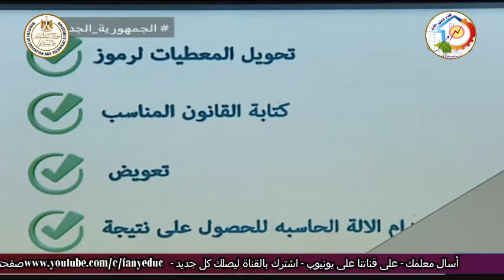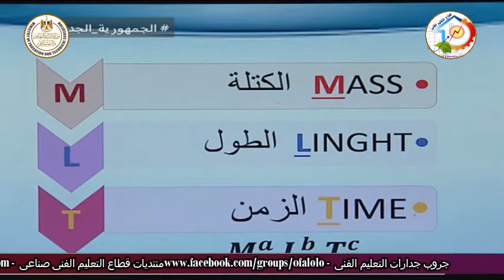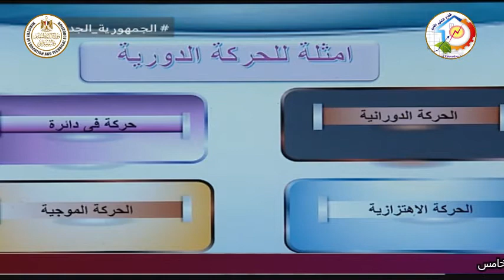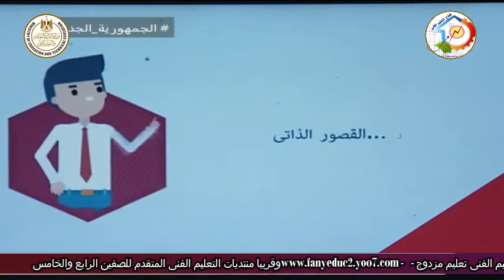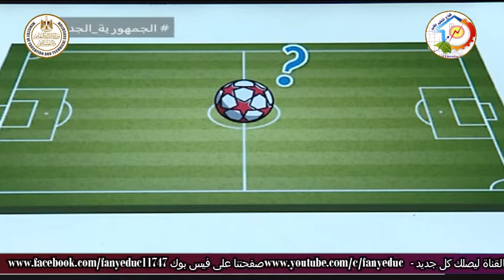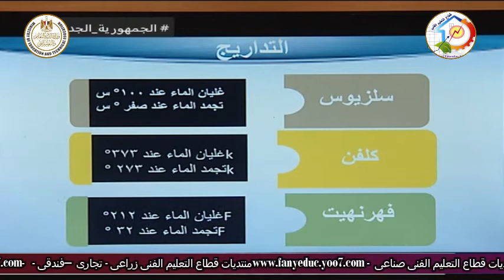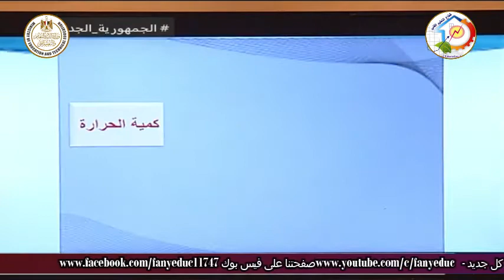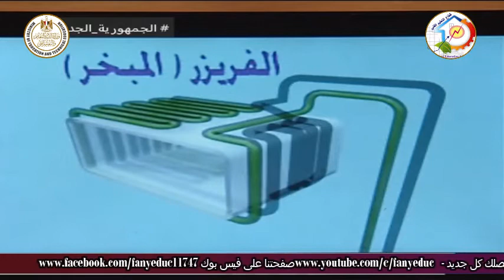التعليم الفنى - فيزياء - تمارين على السرعة والعجلة - أ جيهان فاروق